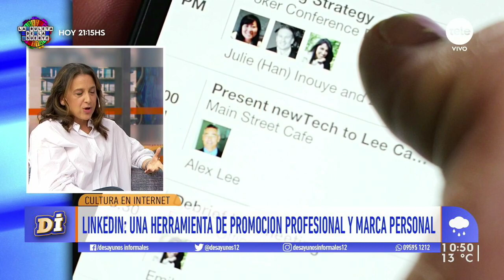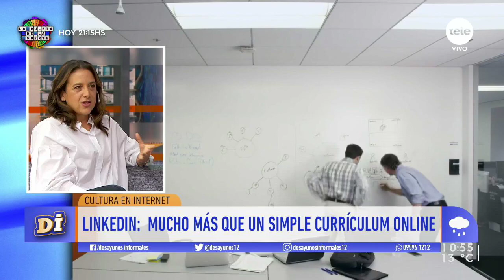LinkedIn: Mucho más que un simple currículum online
Recibimos a los periodistas Facundo Macchi y Carina Novarese para conversar sobre las nuevas tendencias de esta red social profesional y su crecimiento en el último tiempo como una red de generación de lazos profesionales.